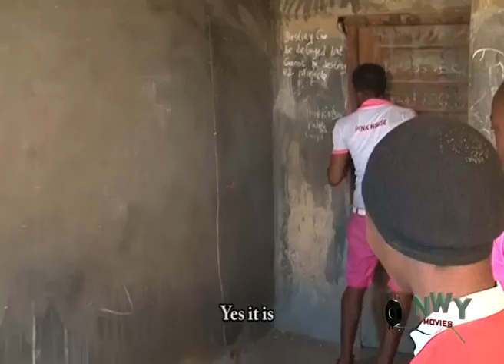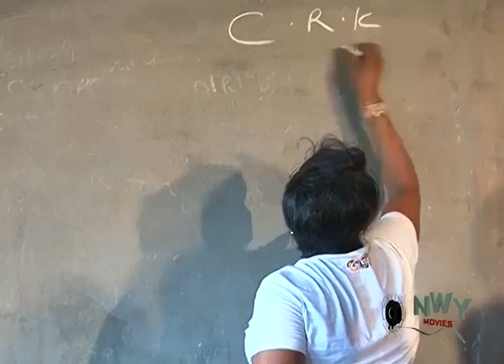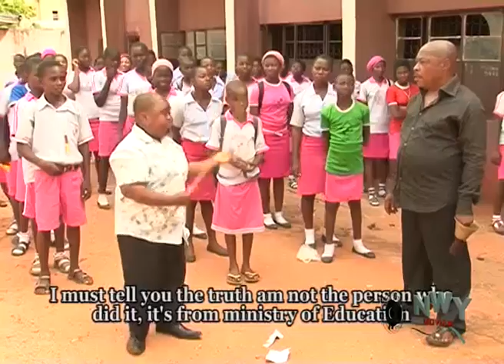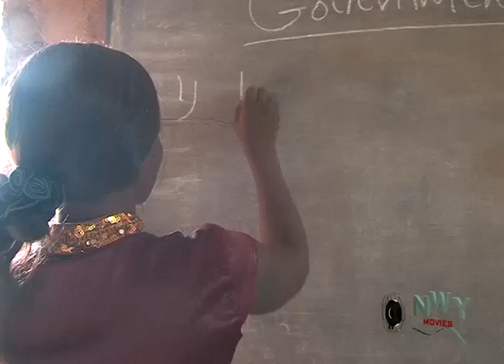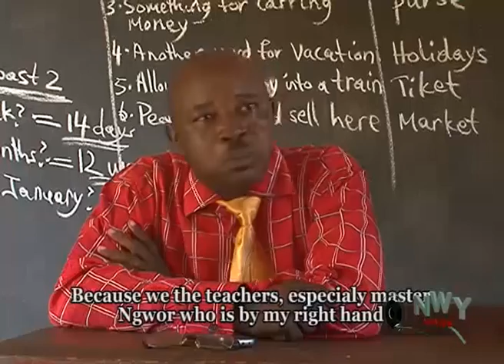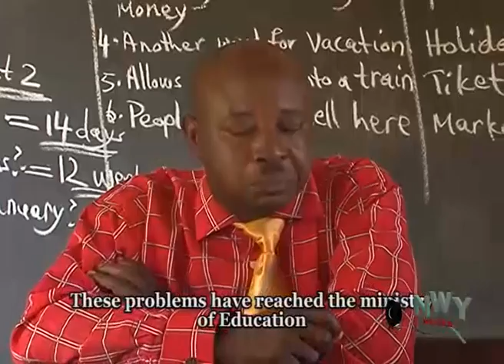Madam Koi Koi - Latesrt 2015 Nigerian Nollywood Movie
This very hilarious local movie is based around the conduct, attitudes and scandals of a very cantankerous and controversial female teacher. Her name is Miss Collins but she is popularly called Madam Koi-Koi, a name that reflects the annoying sounds of her high-heeled shoes. Her activities are just too shocking to enumerate.
Her presence in this local school will be precedence to other far more outrageous occurrences that will both baffle and entertain the viewer.

Nollywood movies Starring; Amaechi Muonagor, Stella Ukwuegbu, Steven Alajemba, Andy Offia, Okwy Chukwujekwu
Directed by; Okechukwu Okoye,Produced by; Prince Ikenna Okpala

nOLLYWOOD MOVIES ON YOUTUBE is a home of latest, newest, current, fresh 2014, 2015 nollywood movies..